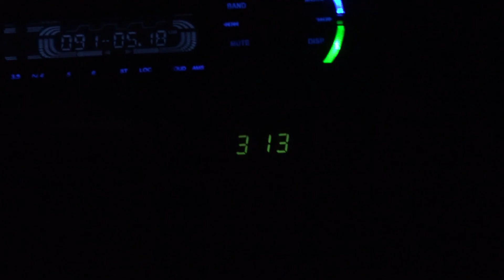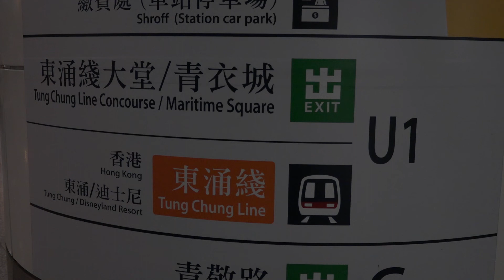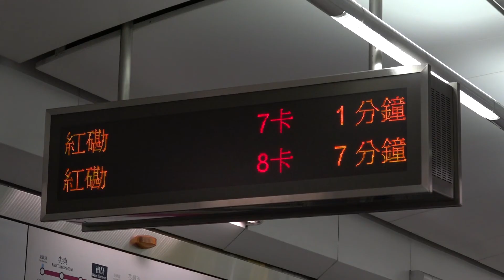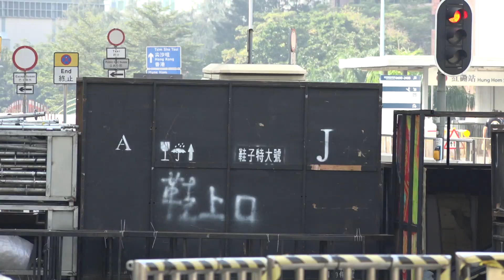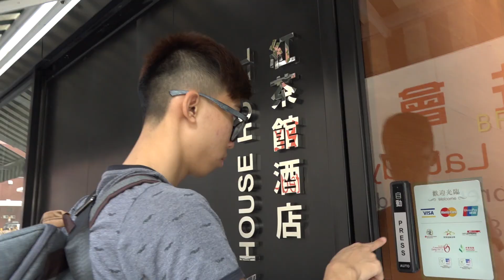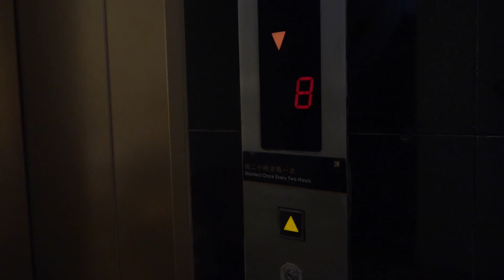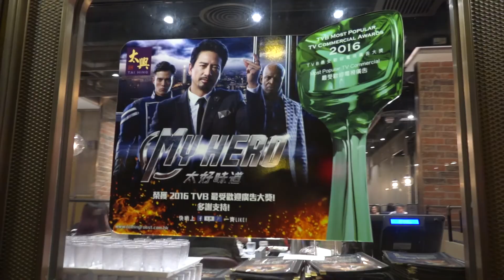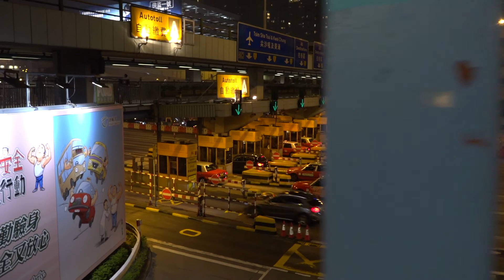香港三日行 part 1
参加了 周杰伦 土耳其冰淇淋 比赛而胜出， 获取机会去香港看演唱会。 也得到了机会游玩香港，难得有机会出国当然好好录起来我们的趣事和广看香港的文化和世界。